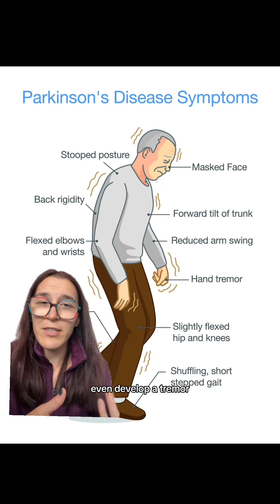Sleeping sickness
A primer on encephalitis lethargica or sleeping/sleepy sickness